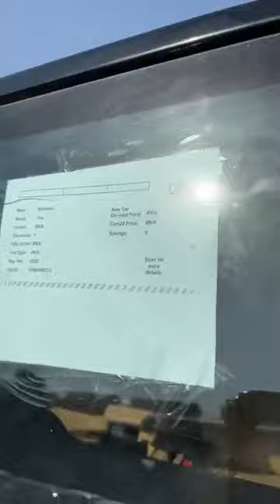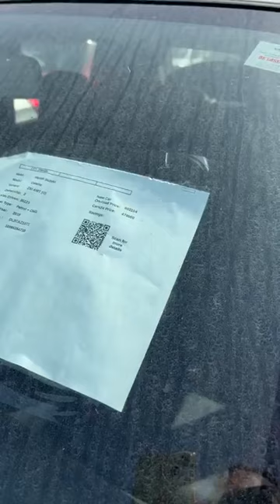Cheapest Price Used Cars | मात्र Rs.1,50000/- से शुरू | 7 Day Car Return Policy | CARS24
CARS24 Hub - Buy Used Cars in Hindon Parking, Ghaziabad
Address: Khasra Number 1, near DD Parking Village Bonjha, Sewa Nagar, Ghaziabad, Uttar Pradesh 201001

मात्र Rs.1,10000/- से शुरू | 7 Day Car Money Back Warranty | CARS24 | Cheapest Price Used Cars

Cheapest Used Cars in Delhi Latest Video, Best SUV Pre-Owned Cars in Delhi, Second Hand Cars Delhi, Mahalaxmi Motors New Video
Cheapest Used Cars in Delhi Latest Video, Best SUV Pre-Owned Cars in Delhi, Second Hand Cars Delhi, Jai Mata Di Motors Rohini,

Best Stock Of Used Cars in Delhi, Cheapest Second Hand Cars in Delhi, Old Cars, Mota Bhai Cars Stock

Reff:
GOCARS4U SERVICES PRIVATE LIMITED

2nd hand cars in delhi